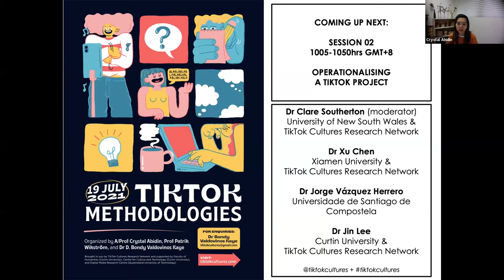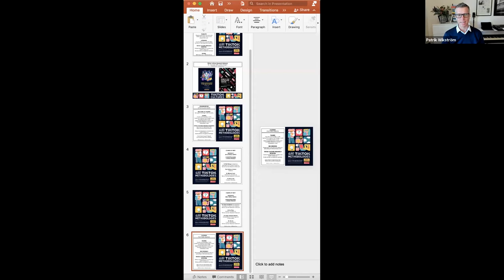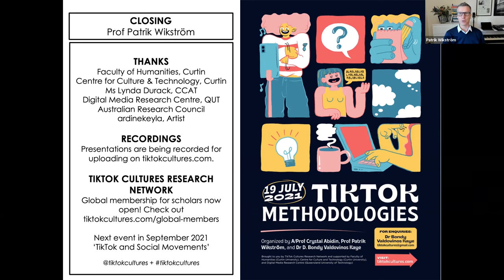TikTok Methodologies Session 2 “Operationalising a TikTok Project” and Conclusion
The TikTok Cultures Research Network held its third virtual event TikTok Methodologies on 19 July 2021 hosted by founding members Associate Professor Crystal Abidin, Professor Patrik Wikström, and Dr D. Bondy Valdovinos Kaye. The field of digital media research is rapidly expanding to include innovative and exciting TikTok research. As one of the most widely used digital short video platforms around the world, TikTok is a key social arena to study global youth culture, creativity, professionalization, and activism. This event was a critical forum for discussion on TikTok research frameworks and methodologies from emerging voices in the field. This two-hour virtual event took place via Zoom and featured two panel discussions with a diverse array of TikTok researchers. This is the second of 2 recordings from the symposium:

1. TikTok Methodologies Introduction and Session 01 “Conceptualising a TikTok Project”
2. TikTok Methodologies Session 02 “Operationalising a TikTok Project” and Conclusion